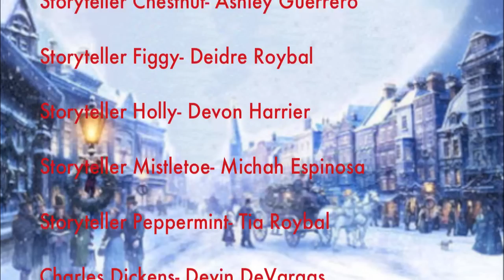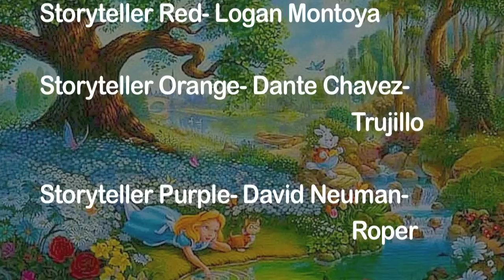Pojoaque Valley High School- Humanities Play- Class of 2015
Pojoaque Valley High School's class of 2015 humanities class performs their rendition of Alice and Wonderland and A Christmas Carol.